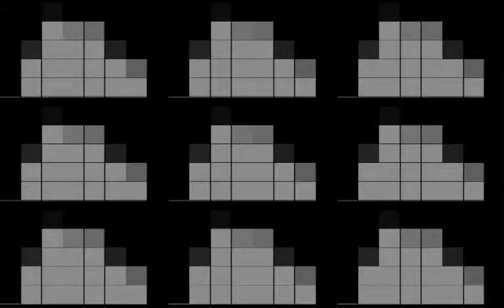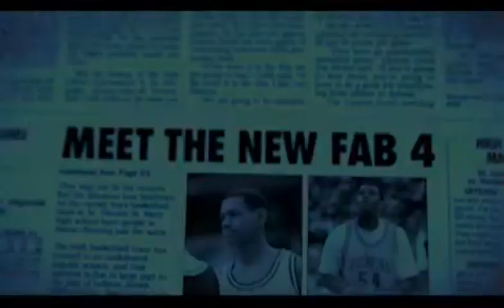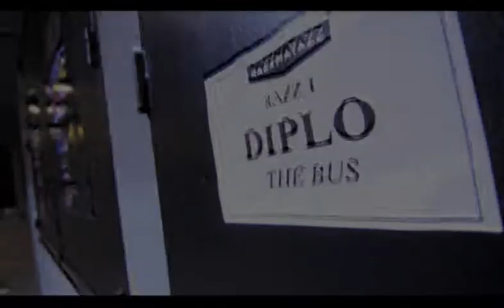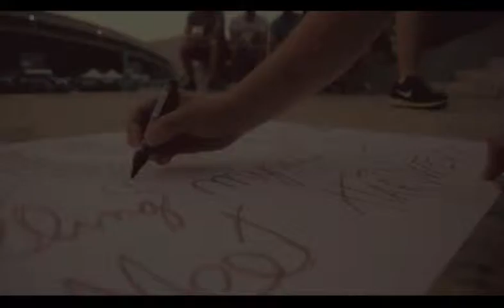Twerk 2014!!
lets fucking twerk it!